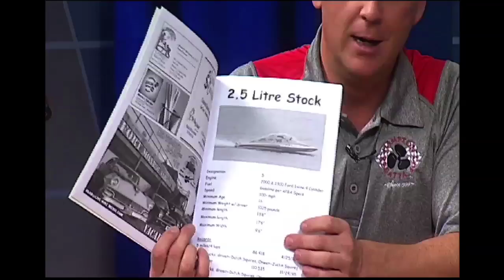Sports Highlights: April 2017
Jaime Cox, Volunteer Coordinator for the Peninsula Track Club and Kraig Cole, Vice Chairman of the Hampton Cup Racing Club, which presents the Hampton Cup Regatta.